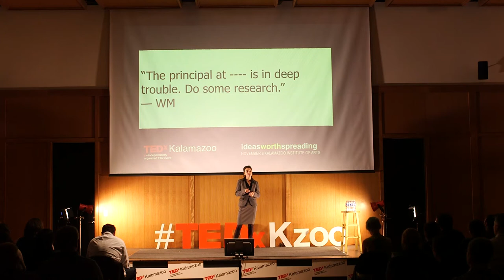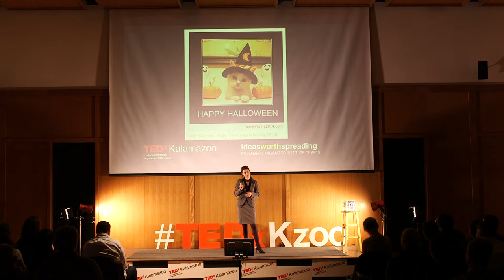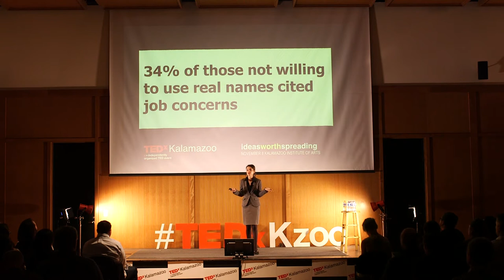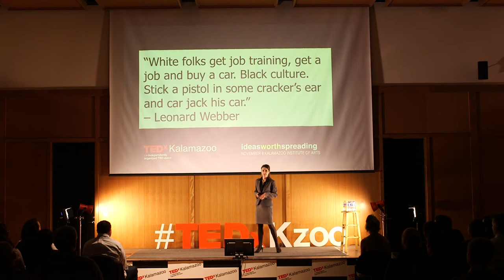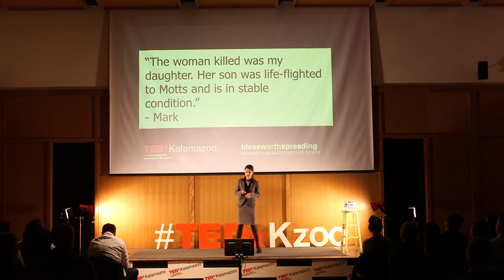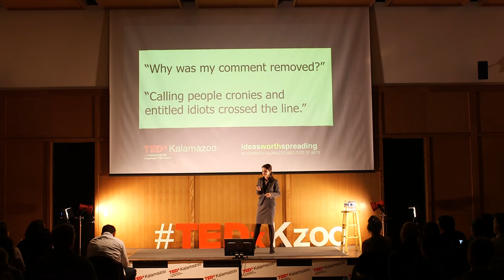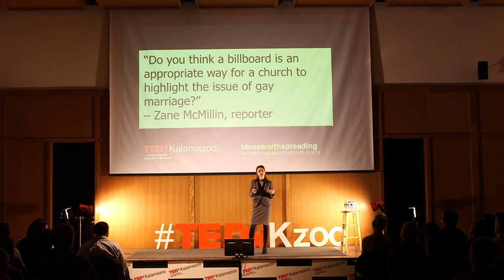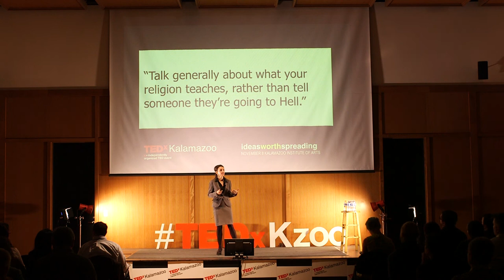Why anonymous commenting is good: Jen Eyer at TEDxKalamazoo